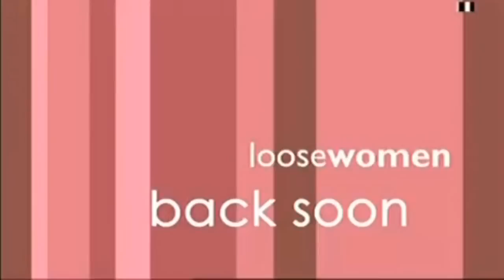Kim Thomson | Loose Women Interview (14.01.10)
Actress Kim Thomson discusses Mark Wylde's impending death in tonights murderous ED double bill. Thursday 14th January 2010.